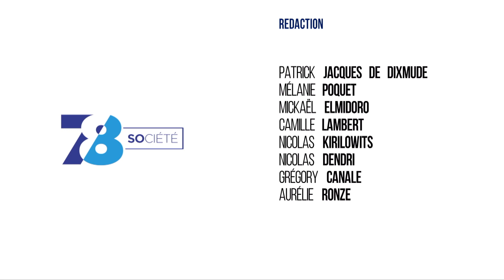7/8 Société – Cybersécurité : hack, piratage, broutage,… internet et ses pièges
L’affaire Facebook, le prouve nos données ne sont pas en sécurité sur internet.

Le géant est en pleine affaire "Cambridge Analytica", du nom de cette société britannique accusée d'avoir récupéré illégalement les données personnelles de 50 millions d'utilisateurs du réseau social.

Mais au-delà de cette affaire les pièges sont nombreux sur la toile. Des technique de piratage à l’abus de confiance, comment se protéger ?

Nous verrons aussi l’envers du décors du « broutage ».

Le principe est simple  : des internautes africains se font passer pour des Européens, par courriel, sur les chats ou sur les réseaux sociaux, et séduisent des Européens en mal d’amour… jusqu’à leur soutirer de l’argent. Direction la côté d’Ivoire pour « Vivre Riche » de Joel Akafou. Une coproduction TV78.

Avec :

Aurélie Segonne-Morand, Avocate auprès du cabinet « LMC Partenaires Avocats ».

Xavier Beaussac, chef des opérations pour la société « Cylresc »